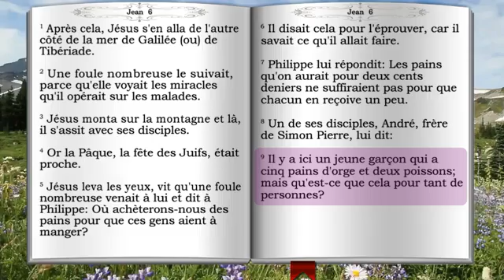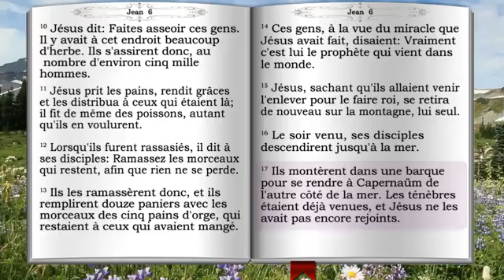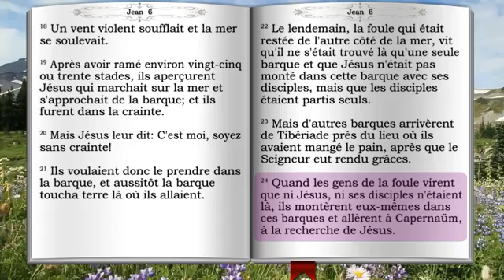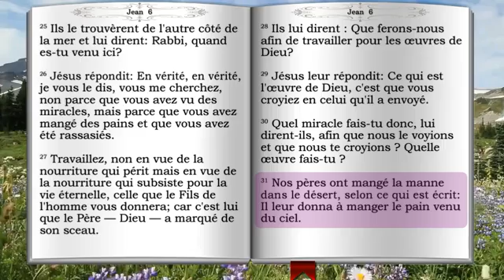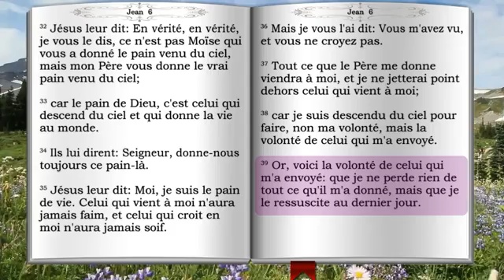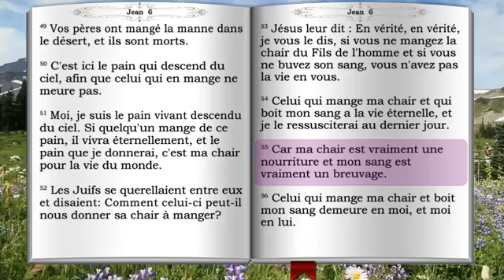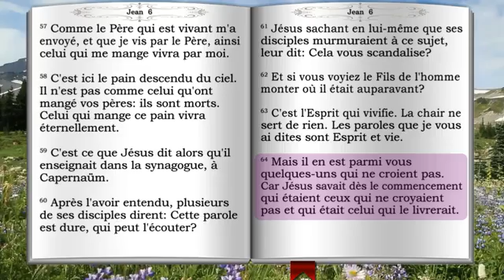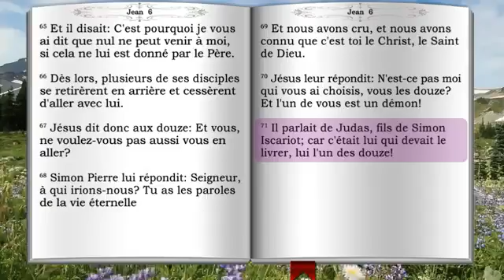JEAN CHAPITRE 6(Bible Louis second)